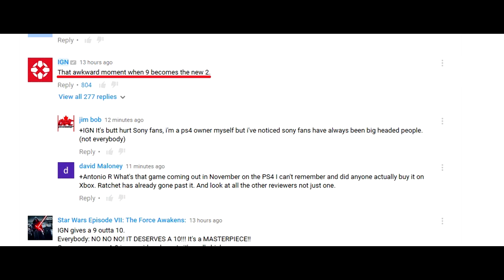When grown men cry Uncharted 4